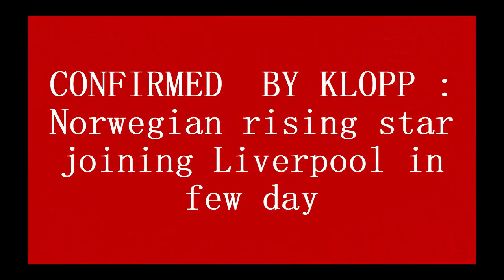CONFIRMED BY KLOPP : Norwegian rising star joining Liverpool in few day